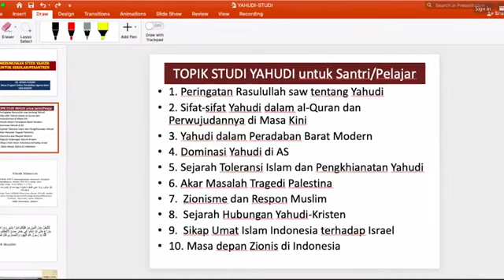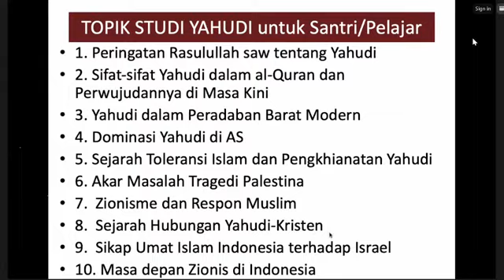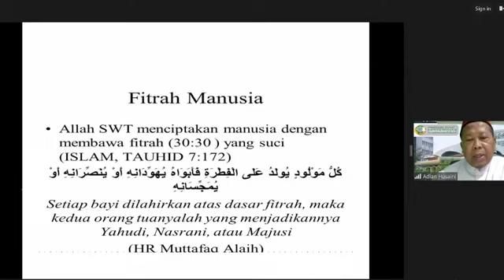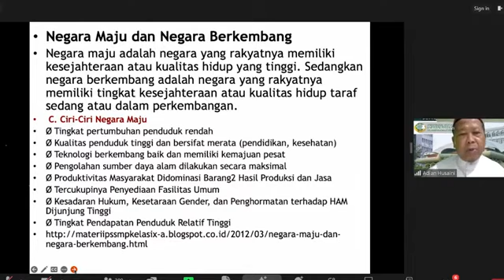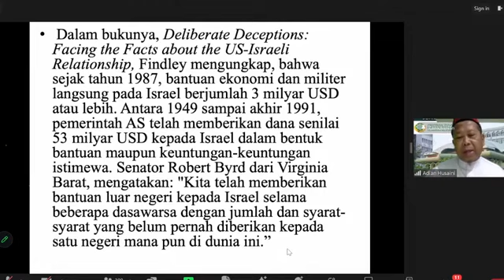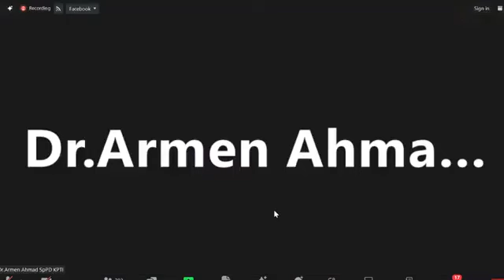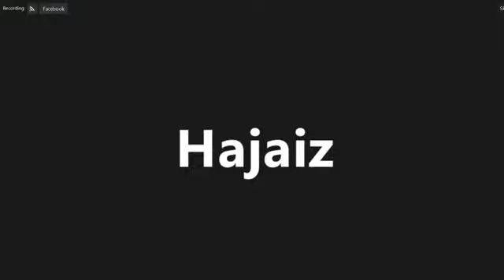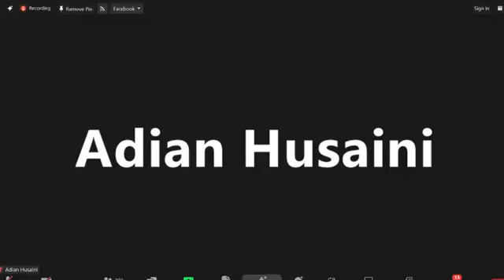Bedah Buku "Mengenal Yahudi Zionis dan Israel" Dr Adian Husaini